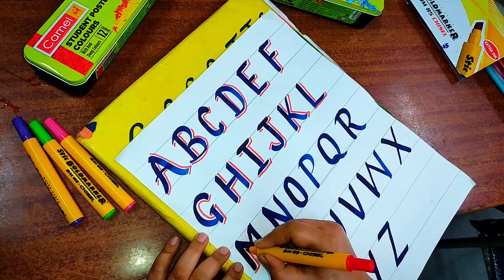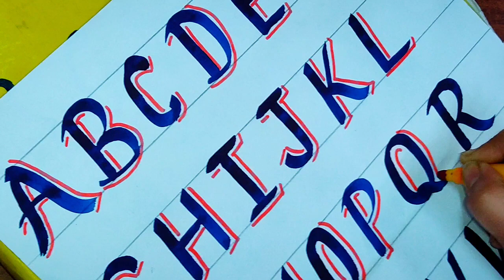How To Shading🖌️In English Alphabet in Easy Way😍With Sketch😍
How To Shading🖌️
In English Alphabet
 in Easy Way😍With Sketch😍
Shade in alphabet
learn shading